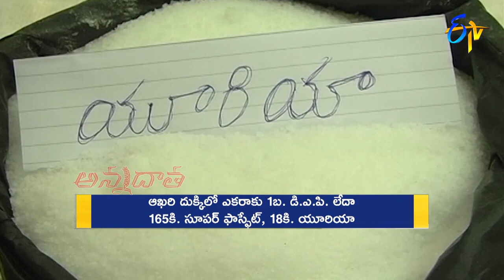5th July 2022 | Annadata | అన్నదాత | Full Episode | ETV Telugu